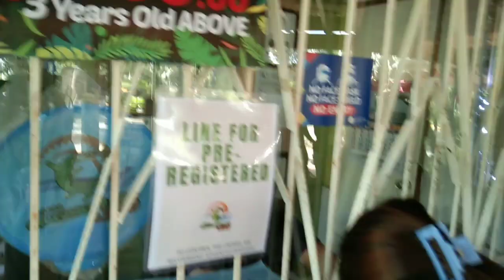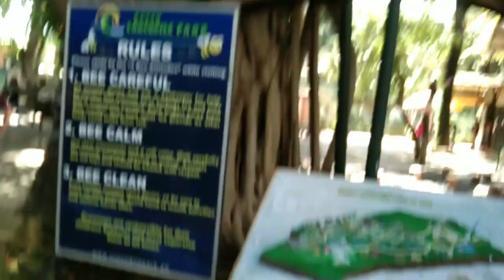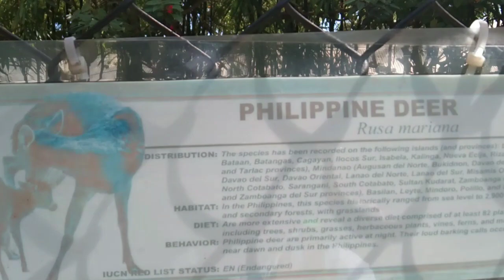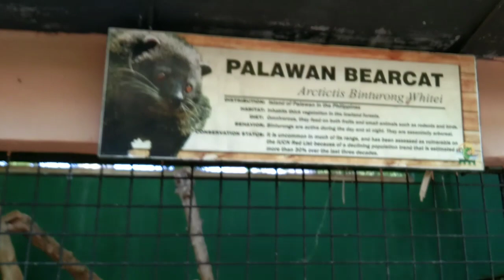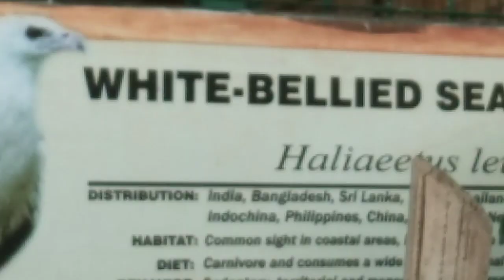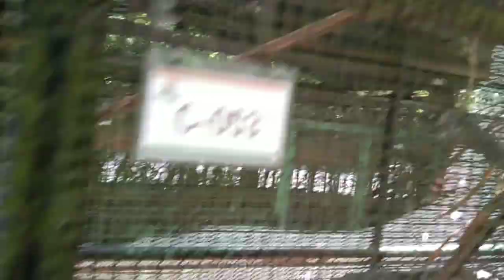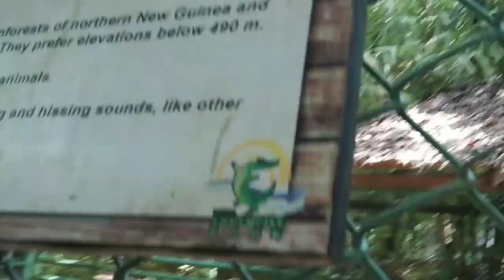DAVAO CROCODILE PARK